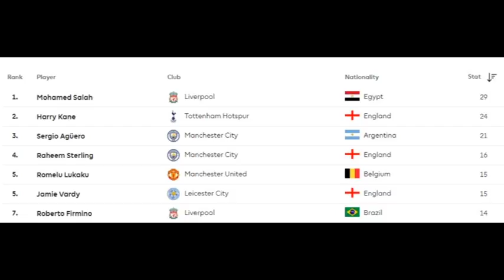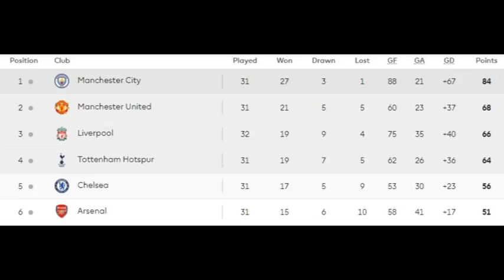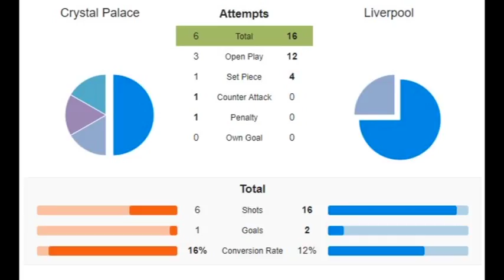CRYSTAL PALACE vs LIVERPOOL, ΔΙΑ ΠΥΡΟΣ & ΣΙΔΗΡΟΥ - RED GLASSES 2.4.2018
Ο Γιάννης Σκοτίδας και ο Αντώνης Ψαριανός σχολιάζουν την εμφάνιση της Liverpool κόντρα στην Crystal Palace, αλλά και τους λόγους που η εν λόγω νίκη αποτελεί μια απ’ τις πιο σημαντικές της σεζόν.